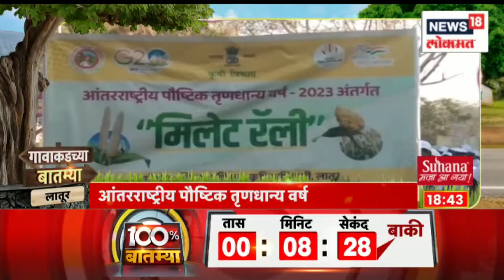म्हस्कोबाच्या यात्रेची सांगता, लाखो भाविकांची हजेरी | Gavakadchya Batmya | Marathi News | News18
The 284th birth anniversary of Sant Sewalal Maharaj was celebrated with great pomp in Nandurbar.

नंदुरबारमध्ये संत सेवालाल महाराजांची 284वी जयंती मोठ्या थाटामाटात साजरी करण्यात आली.

n18oc_maharashtra